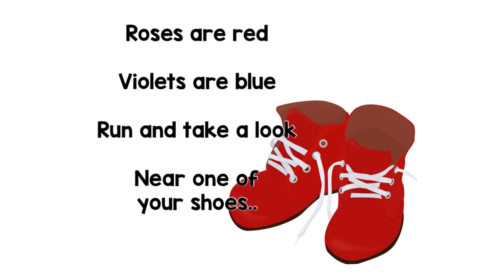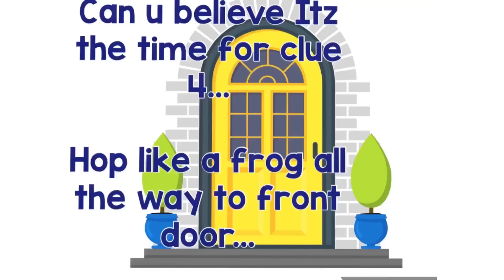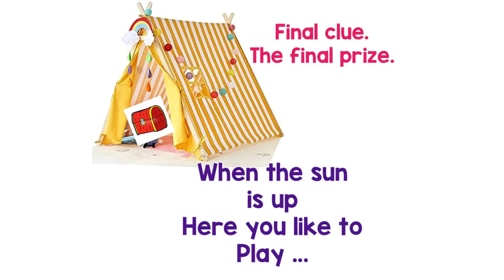Treasure hunt at home...😎😎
Treasure hunt can be a good way to entertain kids.